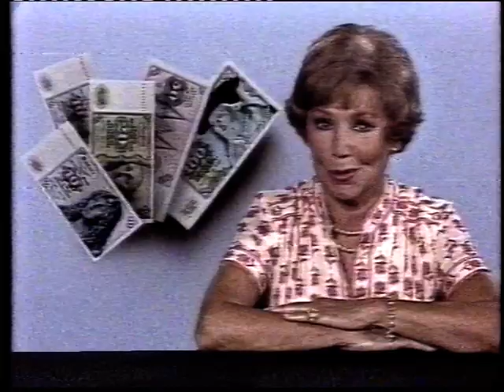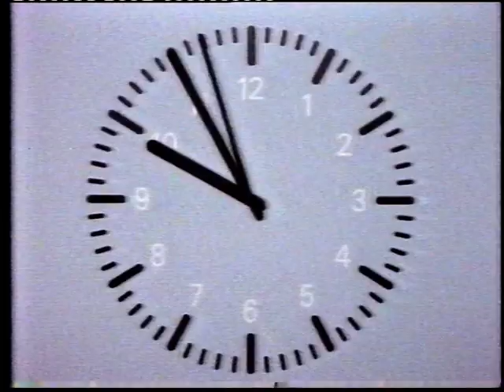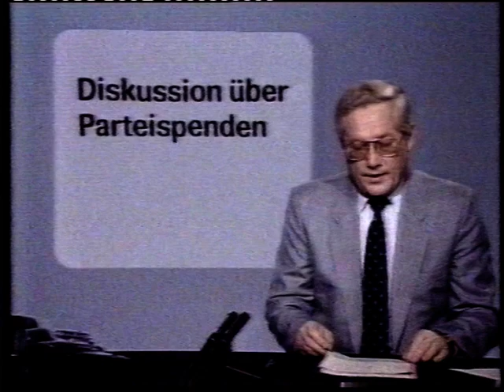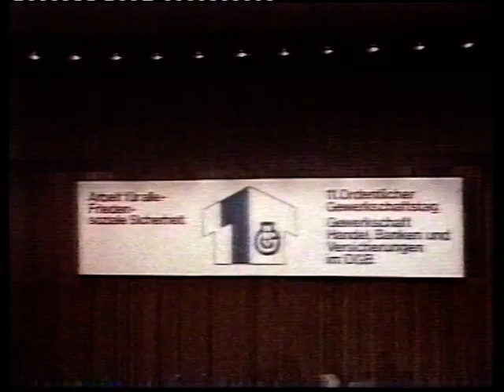ZDF 03.10.1984 Anneliese Rothenberger Heute Heinz Wrobel